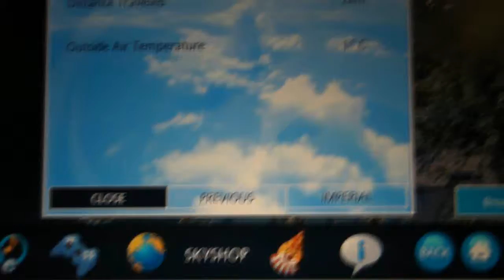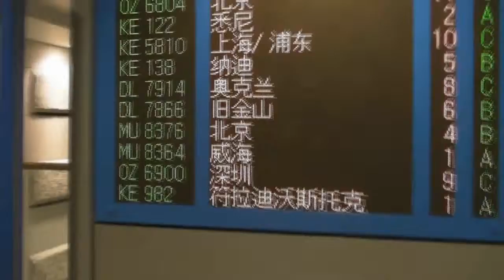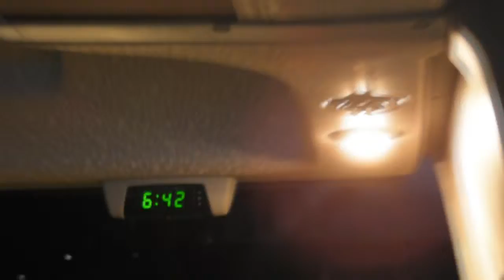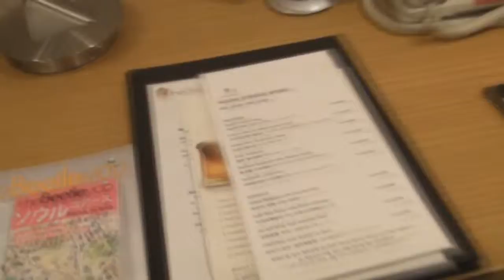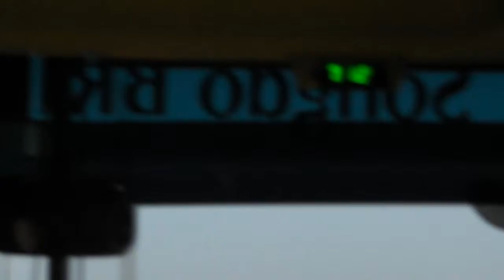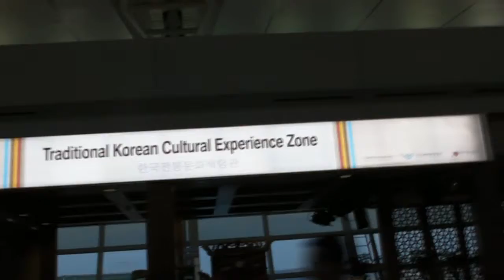Journey to Shaolin 2011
Part one of my journey to Shaolin.
Layover in Korea~
Sorry about the shaking~was carrying my saxophone in one hand and filming in the other :L